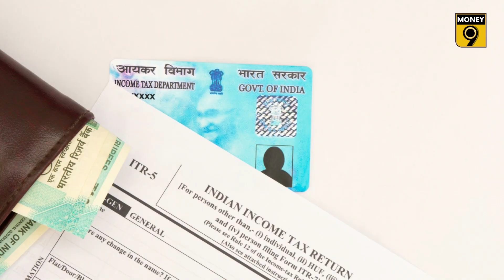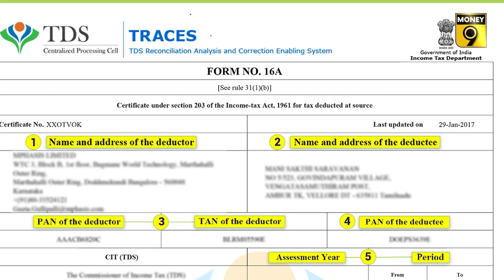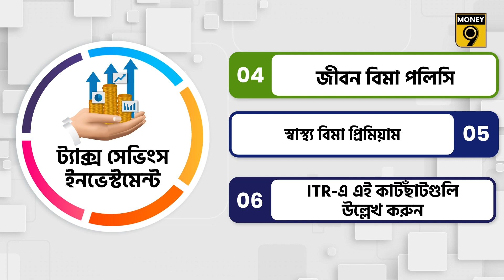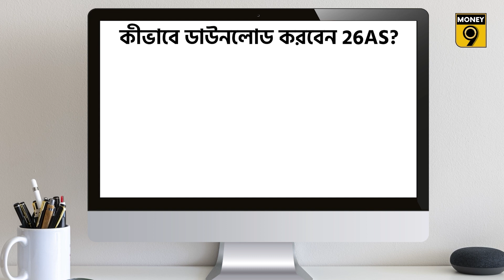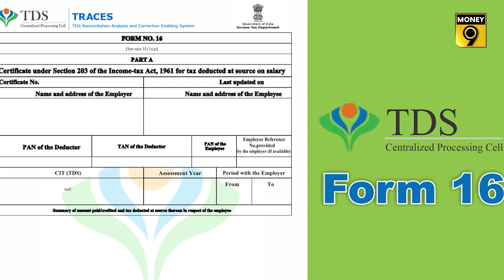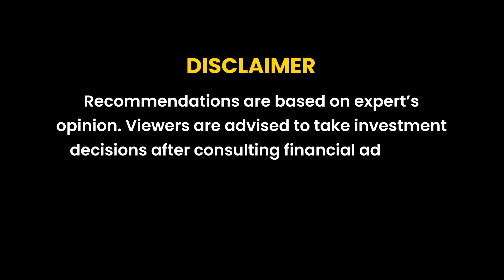Income Tax Return Form16 | ফর্ম 16 ছাড়া কীভাবে আয়কর জমা দেবেন | Money9 bangla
বেতনভোগী শ্রেণীর ব্যক্তিরা ITR ফাইল করার জন্য ফর্ম 16 ব্যবহার করে থাকেন। অনেক সময়কারণে সংস্থা থেকে ফর্ম 16 পাওয়া যায় না। তবে সম্ভবত খুব কম লোকই জানেন যে ফর্ম 16 ছাড়াও ITR ফাইল করা যেতে পারে। আসুন জেনে নেওয়া যাক কীভাবে এটি সম্ভব।ফর্ম-16-এ কর্মচারীকে দেওয়া বেতন, ভাতা এবং কাটছাঁটের কথা উল্লেখ করা থাকে। শুধু তাই নয়, এতে টিডিএস সম্পর্কে তথ্যও রয়েছে। অর্থাৎ সংস্থার নিয়োগকর্তার বেতনের উপর উৎসে কর কাটা হয়েছে।